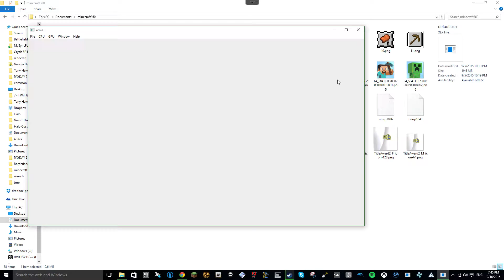Sky Plays... Xenia(Xbox360) Emulator: Minecraft 360 Edition